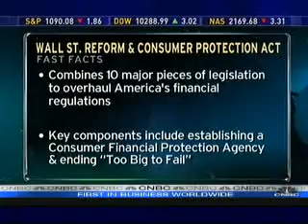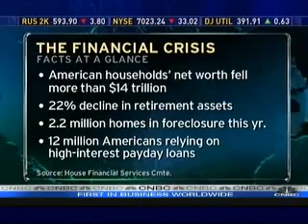Congressman Neugebauer on CFPA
We all support better protections for consumers, but creating a new government bureaucracy with virtually unlimited authority will not help consumers. The Consumer Financial Protection Agency portion of this bill alone will reduce net new jobs created in the economy by 4.3 percent, according to a study by economists from the University of Chicago and George Mason University.